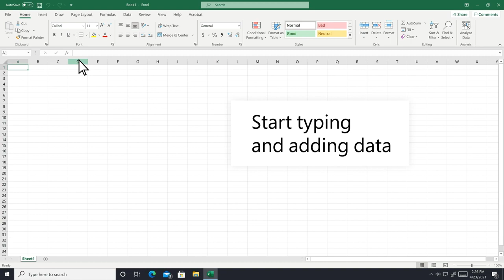Create a new Excel workbook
A workbook is a file that contains one or more worksheets to help you organize data. You can create a new workbook from a blank workbook or a template.